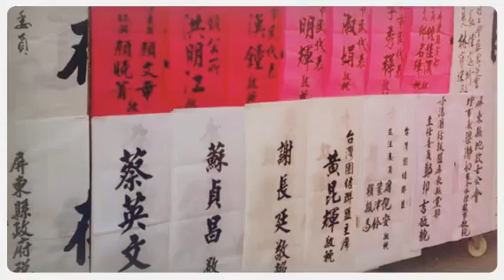獻給李世忠~6 (Created